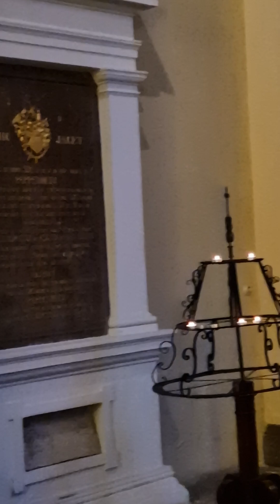Tajemství pražských klášterů - Strahov: kaple Panny Marie Pasovské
Tajemství pražských klášterů - Strahov: kaple Panny Marie Pasovské. Zaznělo dne 11. září 2024 během vycházky na téma knihy Josefa Pepsona Snětivého TAJEMSTVÍ PRAŽSKÝCH KLÁŠTERŮ - KRÁLOVSKÁ KANONIE PREMONSTRÁTŮ NA STRAHOVĚ. Vydalo Nakladatelství ČAS v roce 2022, více zde: